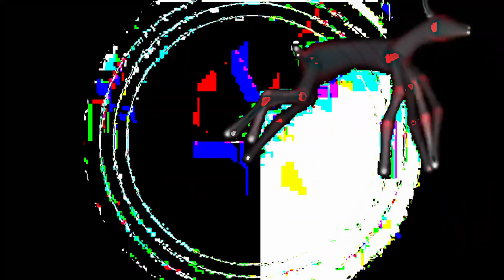[EPILEPSY WARNING] Movie 24 02 26 12h25m33s